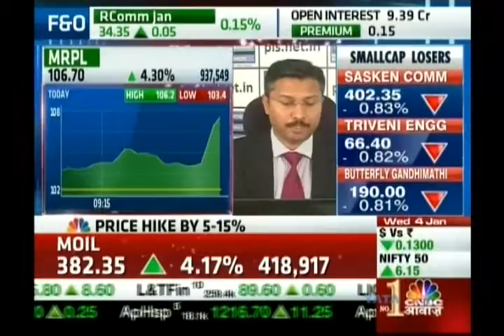Kiran Jadhav, Technical Analyst, Precision Investment Services on CNBC Awaaz on 4th Jan 2017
Kiran Jadhav, Technical Analyst, Precision Investment Services giving his view on MRPL, Chennai Petro.